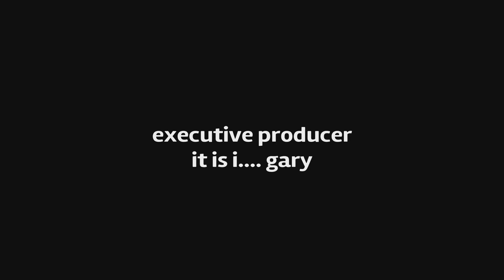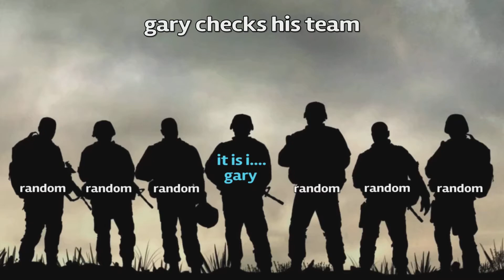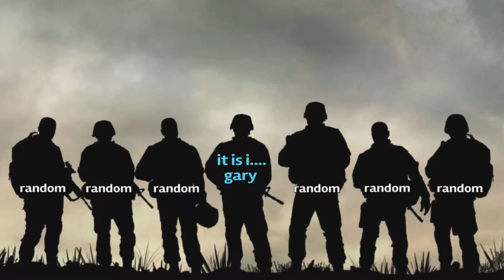Chivalry 2 i will find you and i will kill you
Some of our best moments on Chivalry 2 enjoy